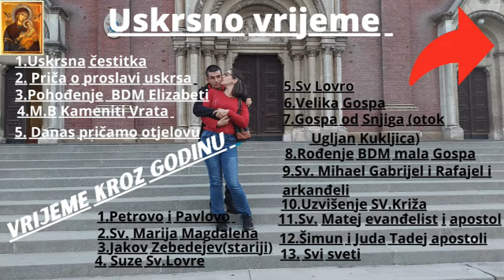Suprug ide vadit krv u švarcovu a ja sam mu pratnja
Suprug je išao vadit krv rano jutro u švarcovu ja sam išla u pratnji ko suprug meni što stalno ide a sa našim sinom moramo biti jedno uz drugo i pomagati si ako si sam nećeš pomoći ko će onda u životu se sve mora radit u dvoje tako i naši dragi pregledi